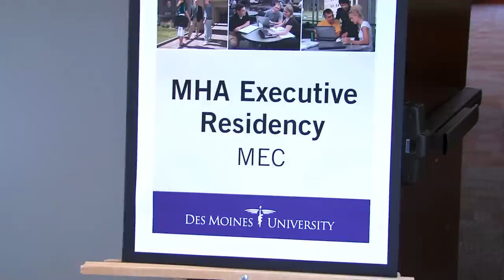DMU M.H.A. Program and On-Campus Experience